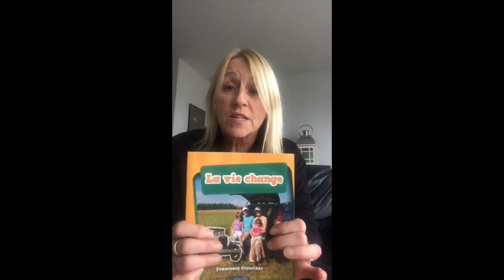Vidéo d'école lors du Covid-19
Vidéo d'école créé durant le covid-19 afin de dire aux élèves que les enseignants pensent aux élèves.